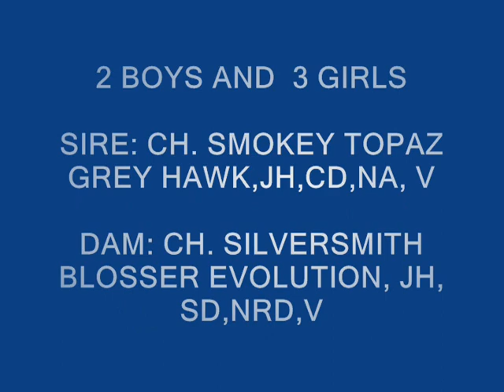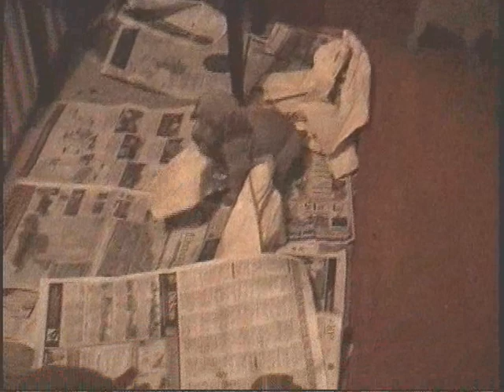Silversmith Weimaraner Puppies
Born 02/14/2009 - Video of Pups nursning and playing up to 5 weeks of age.